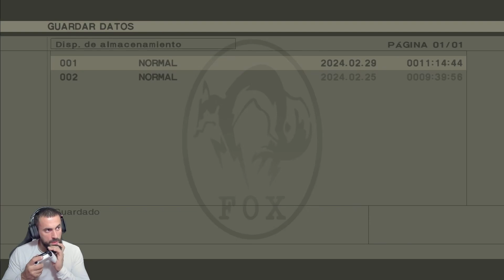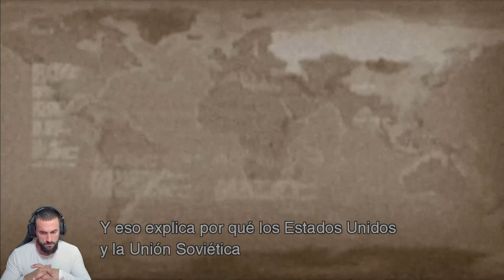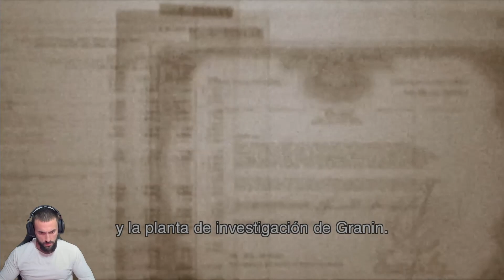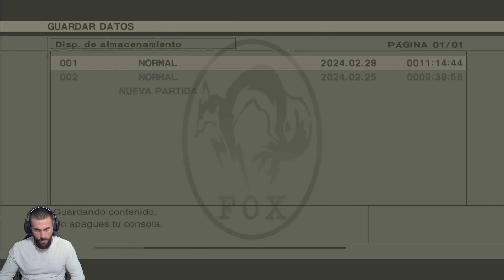METAL GEAR 3 #11 SABOTAJE SHAGOHOD..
⚠️🏎️SIMULADOR CARRERAS🏍️⚠️
PLAYSEAT Forza Motorsport Pro
⚠️🛫JOYSTICK SIMULADOR VUELO🛬⚠️
Thrustmaster T16000M FCS
⚠️💻PC💻⚠️
RTX 4070ti https
PROCESADOR RYZEN 9 5900X
32 GB RAM Corsair Vengeance RGB Pro
DISCO DURO M.2 1TB
SSD SANDISCK 480 GB

Si te ha gustado no olvides subscribirte a mi canal.😁